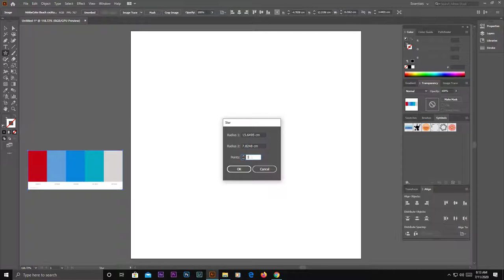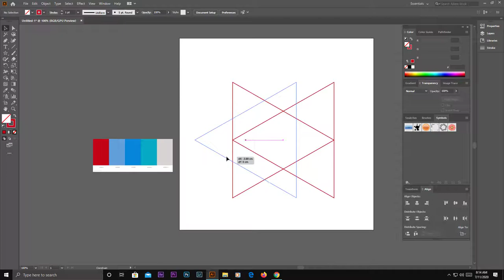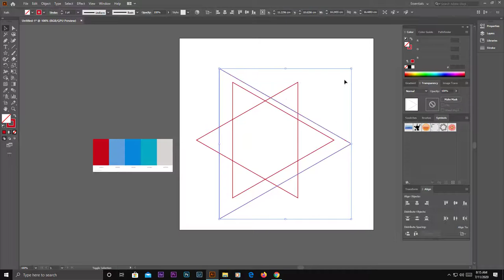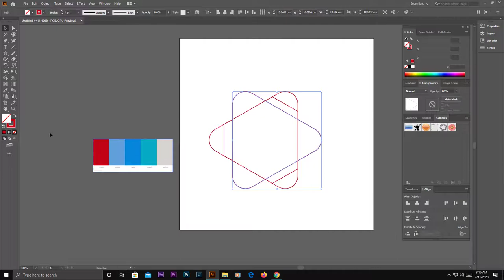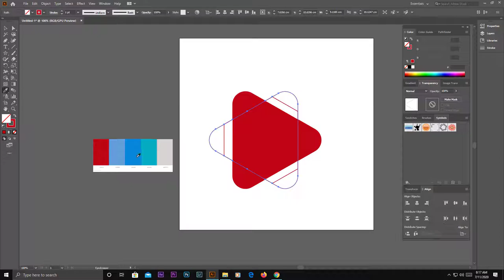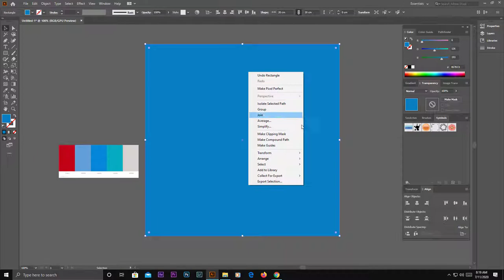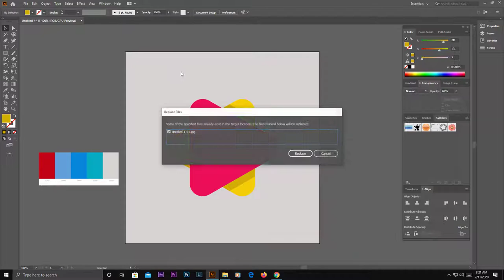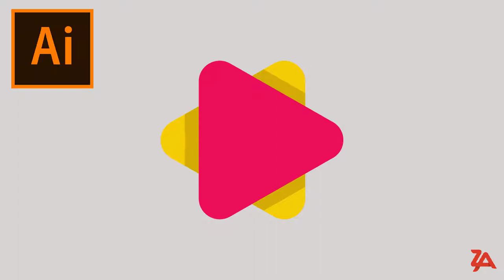Simple Play Button Logo Design Adobe Illustrator CC 2020 Tutorial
In this tutorial, we're going to learn how to draw a Simple Play Button Logo Design in Adobe Illustrator CC 2020.